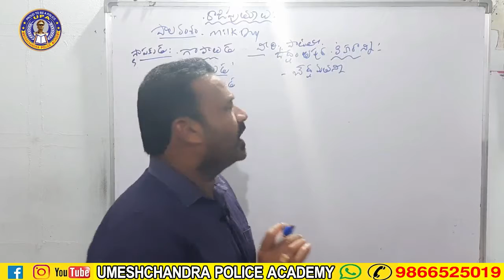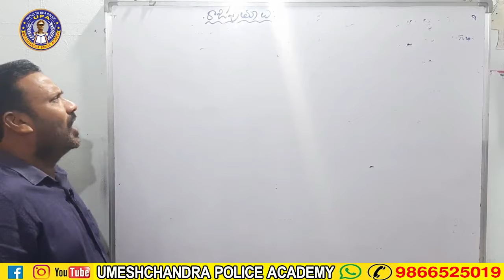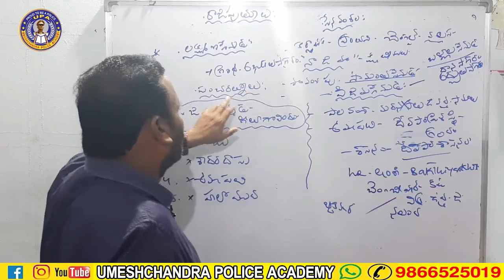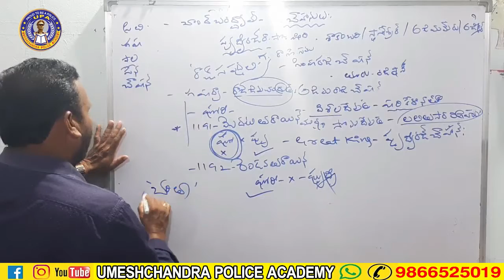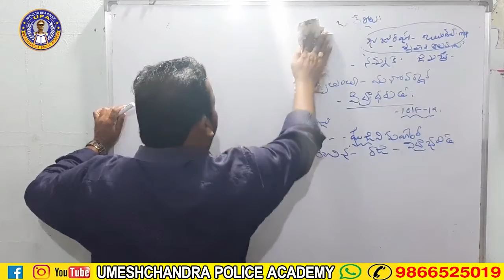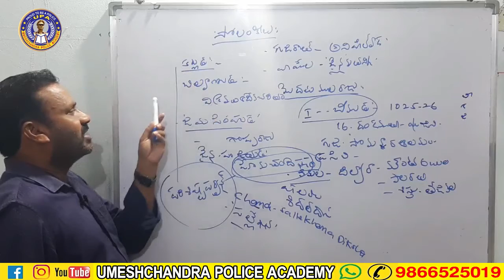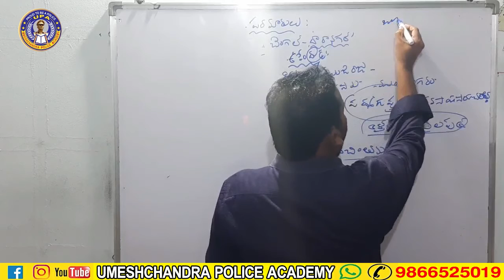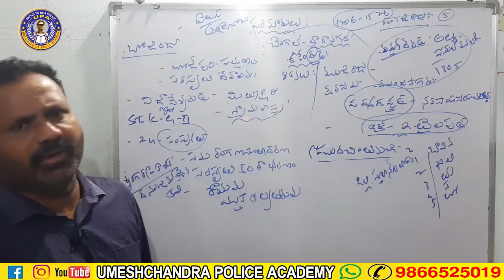RAJAPUTRULU || KADIYAM RAMESH SIR ||UMESHCHANDRA POLICE ACADEMY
స్థాపించిన అతితక్కువ కాలంలోనే 6000 పైగా  ఎస్ఐ & కానిస్టేబుల్ ఉద్యోగాలు సాధించిన సంస్థ ఉమేష్ చంద్ర పోలీస్ అకాడమీ,
ప్రతి ఆదివారం 200 మార్కులకు గ్రాండ్ టెస్ట్ నిర్వహించబడును,చదువులో వెనక బడిన విద్యార్ధులపై ప్రత్యేకమైన శ్రద్ధ ఉంచబడును,
ఏపి & తెలంగాణా విద్యార్ధులకు ప్రత్యేకమైన శిక్షణ కలదు, తెలుగు మరియు ఇంగ్లీష్ మిడియం విద్యార్ధులకు ప్రత్యేకమైన బ్యాచులు కలవు